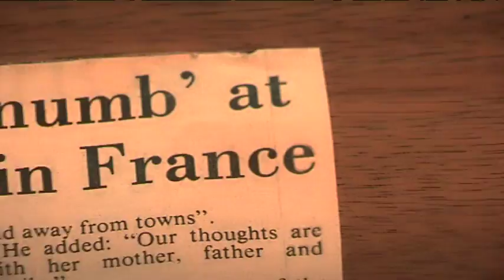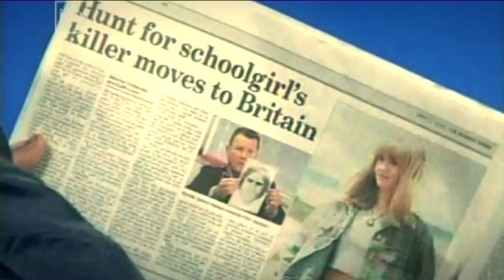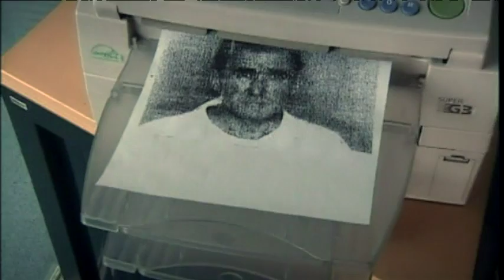Caroline Dickinson : cinq ans d'enquête pour identifier le coupable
Le 19 juillet 1996, la jeune Caroline Dickinson, 13 ans, est retrouvée morte dans son lit de l'auberge de jeunesse de Pleine-Fougères, dans la baie du Mont-Saint-Michel. Elle a même été violée en plein milieu du dortoir, sans qu'aucune de ses quatre copines ne se rendent compte de quelque chose. C'est le point de départ d'une affaire terrible. il faudra cinq ans, trois juges d'instruction et des centaines de tests ADN -pour a première fois utilisés en France à grande échelle - pour que le coupable soit enfin identifié et arrêté.

Avec Christian Cauet, Maire de Pleine-Fougères de 1995 à 2014 - Archives 1997 John Dickinson Père de la victime - Michel Tanneau
Journaliste Ouest-France, Co-auteur de "L'affaire Caroline Dickinson, une enquête hors du commun"

Un reportage de B. Le Vaillant, P. Queyroux, M. Le Carrour, B. Thibaut